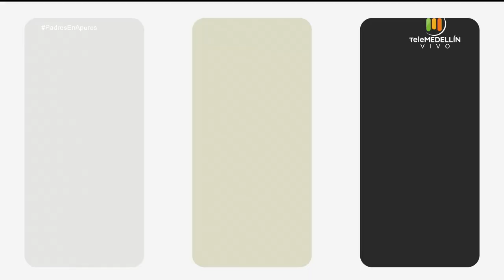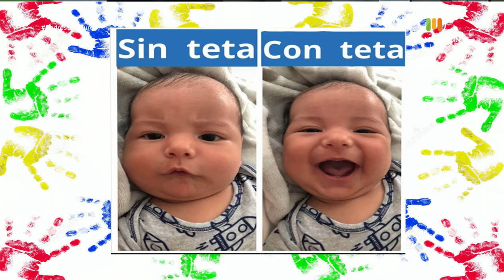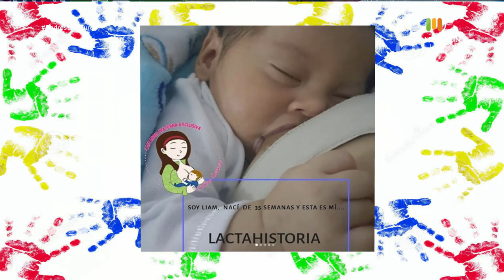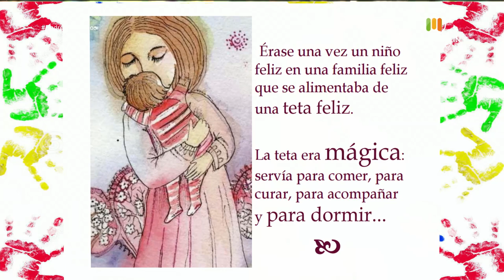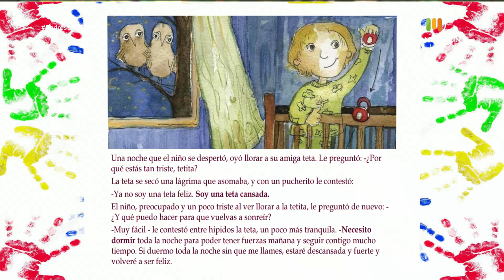Destete respetuoso [Padres en Apuros] Telemedellín